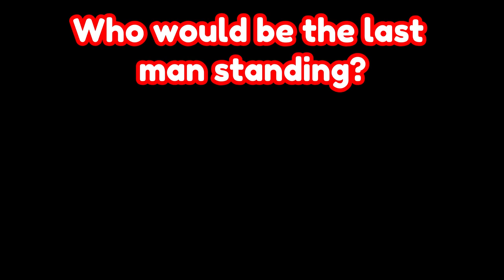Random Fruit Spin Battle Royale in Blox Fruits 🐉🐆 Part 7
As you know, I am a Free2Play player, I don't own any game pass or other boost, but I am here to help you, my fellow friends who don't have any Robux to give you some tips and advantages, so I always stay tuned, hit that like and subscribe button for more!

Random Fruit Spin Battle Royale in bloxfruits 🐉🐆 Part 7